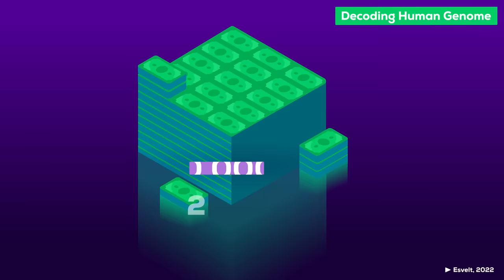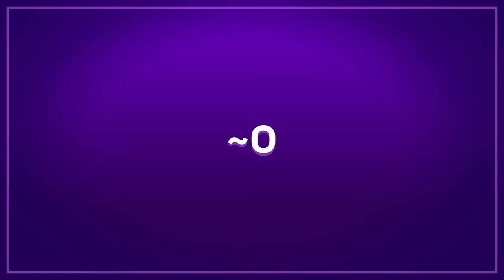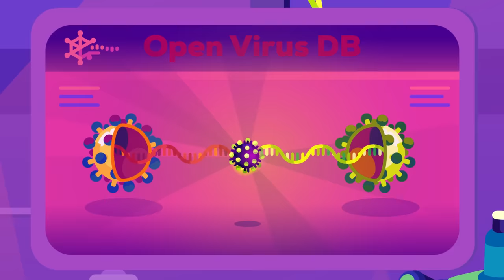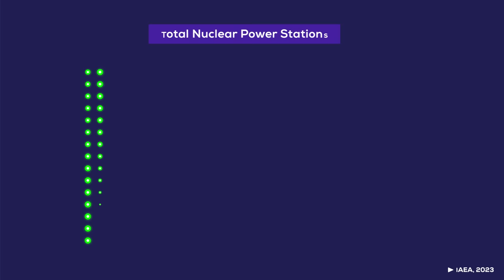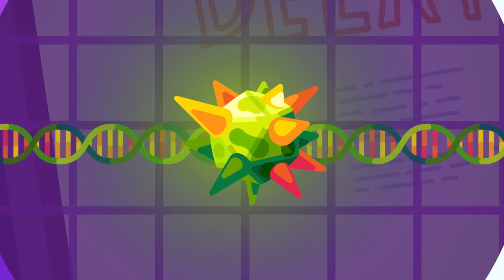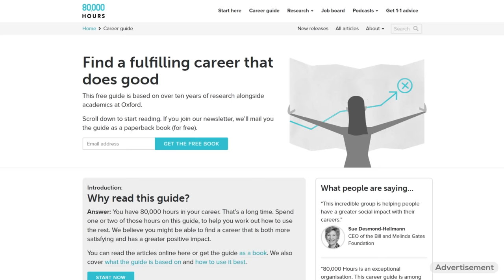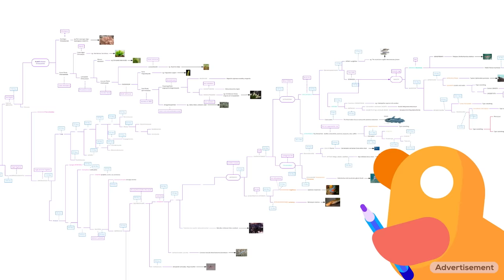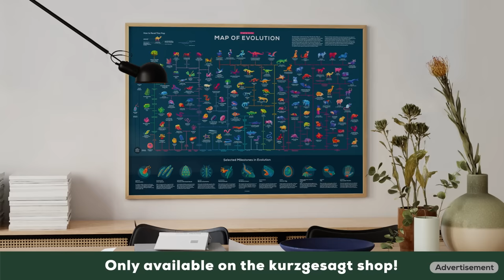The Most Dangerous Weapon Is Not Nuclear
This video was made possible through a grant by Open Philanthropy.
Find the Map of Evolution and other fascinating infographic posters on the kurzgesagt shop

A breathtaking scientific revolution is taking place – biotechnology has been progressing at stunning speed, giving us the tools to eventually gain control over biology. On the one hand solving the deadliest diseases while also creating viruses more dangerous than nuclear bombs, able to devastate humanity.